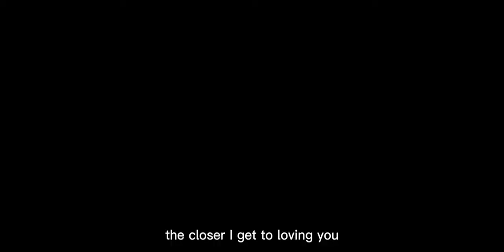Saikhim & Kaokla | Closer you and I | BAD ROMEO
Saikhim and Kaokla | Closer you and I | BAD ROMEO

HELLO GUYS😊